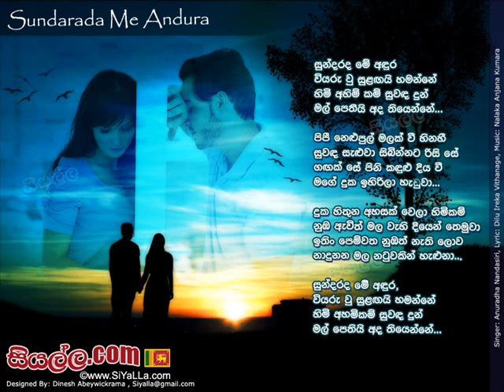Sundarada Me Andura - Anuradha Nandasiri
Sundarada Me Andura Wiyaru Wu Sulangai Hamanne

සුන්දරද මෙි අඳුර,
වියරු වු සුළඟයි හමන්නේ
හිමි අහිම් කම් සුවඳ දුන්
මල් පෙතියි අද තියෙන්නේ...